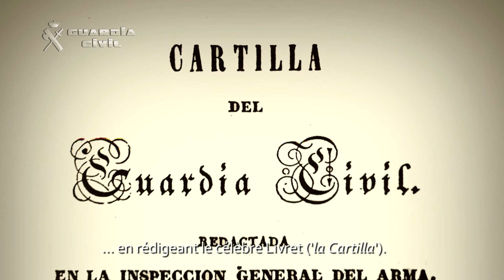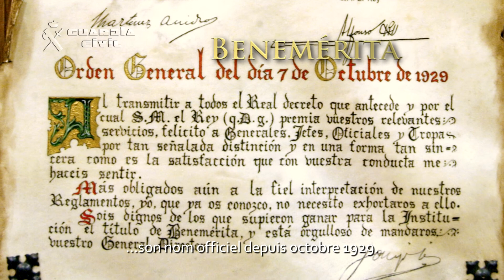Histoire du Garde Civile.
Fondée en 1844 sous le règne d'Isabelle II, la Garde civile a compté sur l'appui du gouvernement modéré de González Bravo avec le consensus des autres forces politiques, conscients du besoin de l'État libéral espagnol de disposer d'une force de sécurité publique pour couvrir la totalité du territoire péninsulaire et pour faire face à l'alarmante situation d'insécurité générée par le banditisme, phénomène qui frappait sans pitié les chemins et les campagnes du pays depuis la guerre de l'indépendance.

À cette époque, le Duc de Ahumada II, M. Francisco Javier Girón et Ezpeleta, homme de confiance du Général Narváez et bon connaisseur de la réalité espagnole, inspiré du modèle instauré en France avec la Gendarmerie, a organisé ce nouveau Corps, le premier en Espagne au niveau national, en rédigeant le célèbre Livret ('la Cartilla'). La Reine Isabelle II baptisa ce nouveau Corps sous le nom de «Garde civile».

Sur ce Livret, le Duc de Ahumada a conçu l'idiosyncrasie du garde civil: forte discipline, capacité de sacrifice et esprit digne d'estime, des caractéristiques qui ont défini la condition du garde civil en tant que militaire de profession et au service de la société par vocation. Ces caractéristiques lui ont permis de démontrer une grande efficacité dans la réalisation des fonctions qui lui ont été confiées.

Les services humanitaires rendus par la Garde civile, son honneur et sa rigueur dans la réalisation de ses fonctions lui ont bientôt valu le respect et l'admiration du peuple espagnol qui l'a surnommée la 'Benemérita', son nom officiel depuis octobre 1929.

Tout au long de ses 170 ans d'existence, la Garde civile a su s'adapter à l'évolution des temps et aux changements sociaux, politiques et économiques. Ainsi, elle représente  l'une des institutions les plus appréciées et proches du peuple espagnol qui se voit  reflété dans l'histoire de ce Corps. La Garde civile est, de plus, une Institution qui se veut au service des citoyens selon la modernité imposée par l'époque actuelle tout en conservant intactes les vertus traditionnelles qui ont caractérisé son travail quotidien au cours de ce dernier siècle et demi.